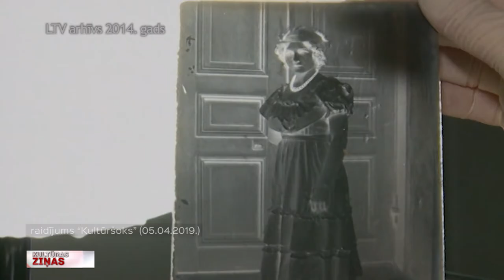Ugunsgrēks Parīzē: paralēles ar Rīgas pili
Arī Latvija ir pieredzējusi, kad kultūras mantojumu posta un neatgriezeniski iznīcina uguns. Nesenākā ugunsnelaime, kas Latvijai tikpat sāpīga kā Francijai Parīzes Dievmātes katedrāles degšana, ir pirms sešiem gadiem pieredzētais Rīgas pils ugunsgrēks. Turpina Zane Brikmane.